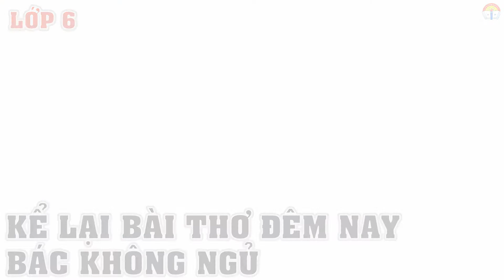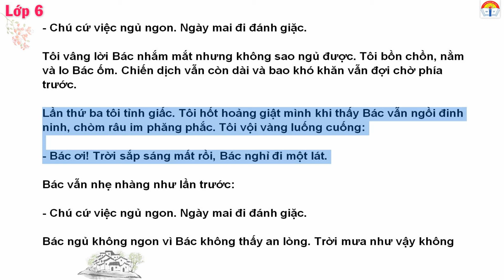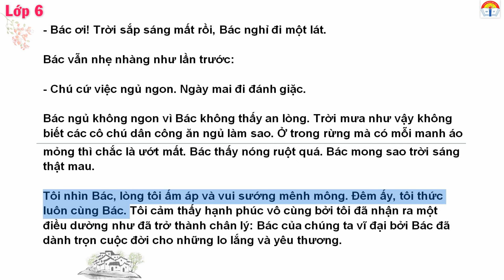Kể lại bài thơ Đêm Nay Bác Không Ngủ - Lớp 6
Kể lại bài thơ ( Đêm Nay Bác Không Ngủ)